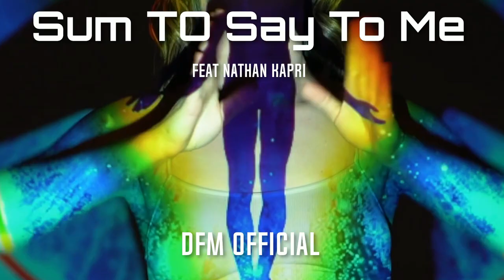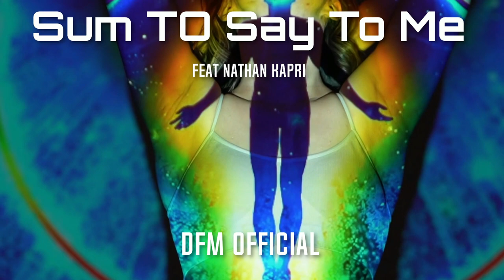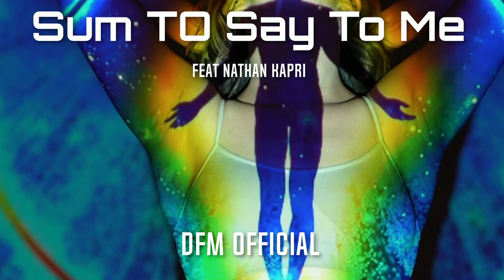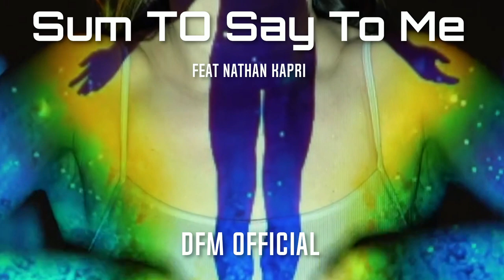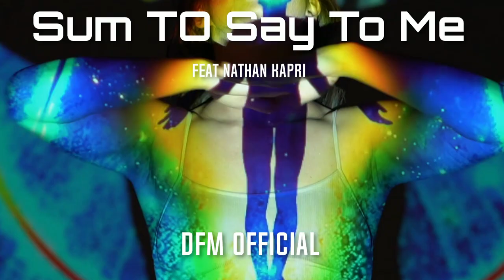Sum TO Say To Me - By DFM Official Feat Nathan Kapri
Djdfm Mirko de Filippo
Público
Público
Hello my world of music and today I'll present you: Sum TO Say To Me
with en amazing thank you to Nathan Kapri for both voice tracks of him.
Amazing, enjoy it!